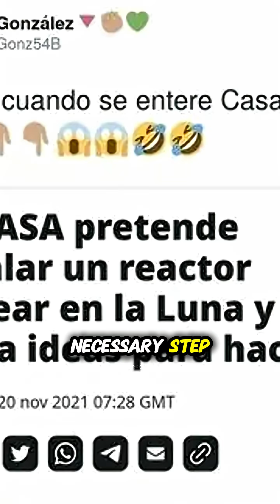Neil deGrasse Tyson on Is NASA Moon Base Plan Safe? 🤔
Neil deGrasse Tyson on Moon Mining & the Future of Space Exploration!

Could we actually live on the moon? Neil deGrasse Tyson breaks down the incredible possibilities of using lunar resources – from drinking water to making rocket fuel (ISRU!). He explains how "in situ resource utilization" is key to building permanent settlements in space.

But Tyson also raises a crucial question: Are we rushing space nuclear technology for the right reasons? He cautions against letting political agendas dictate scientific priorities, potentially jeopardizing vital research in climate change, medicine, and overall human well-being.

Hear Tyson's thought-provoking insights on the balance between ambitious space goals and responsible scientific development. What do you think? Are we on the right track?